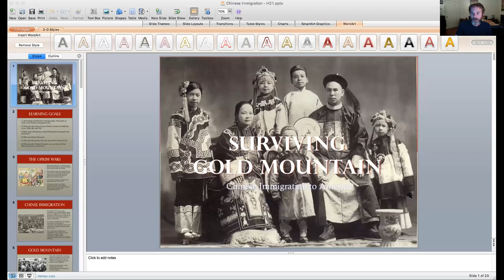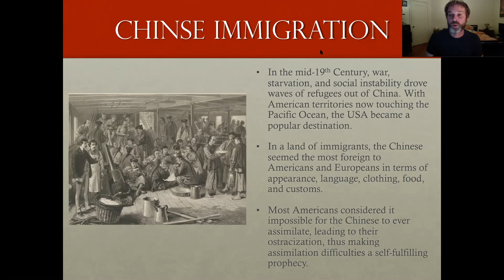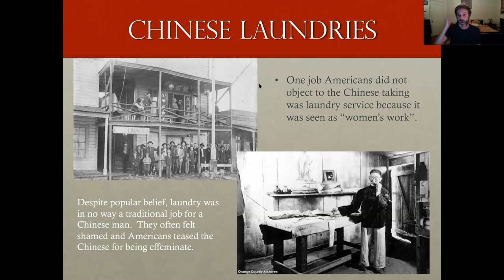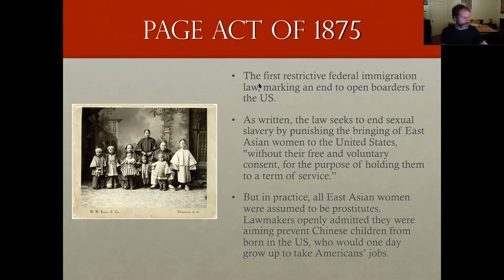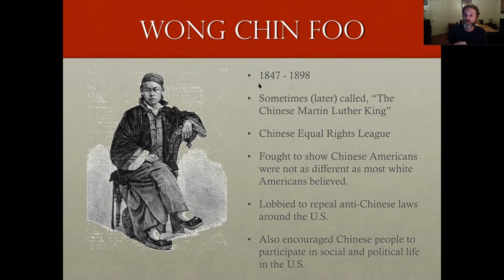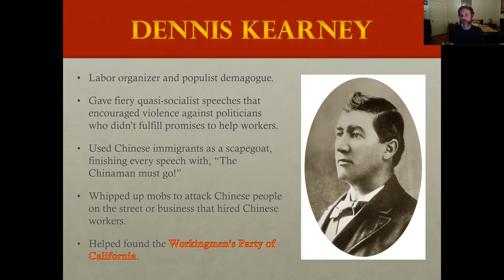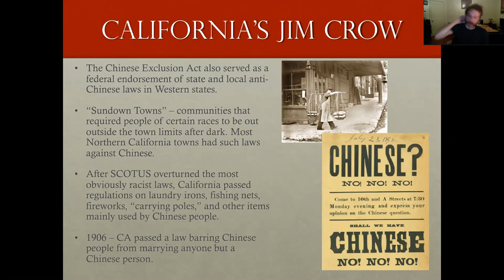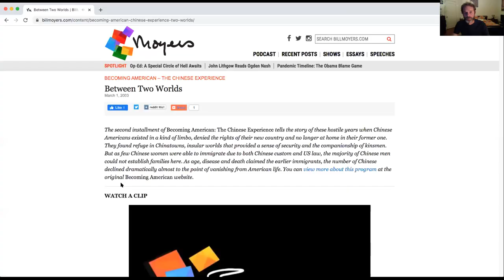History 21 - Chinese Immigration